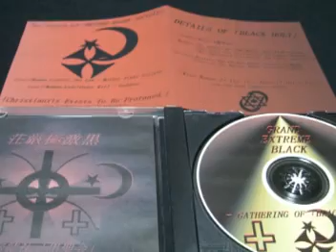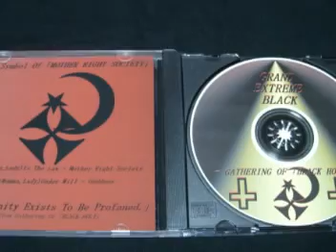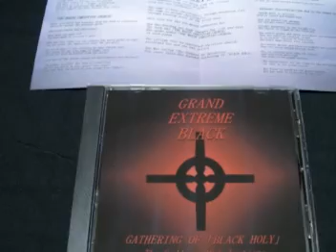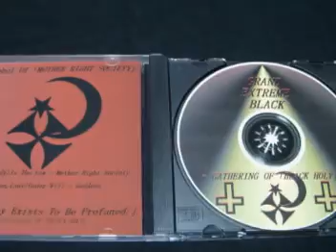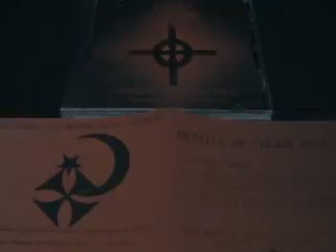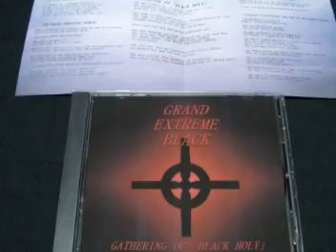GRAND EXTREME BLACK/Infernal Crucifixion-磔獄-(MP3)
from Symphonic Death Black Metal Project「GRAND EXTREME BLACK」
3rd -GATHERING OF「BLACK HOLY」-(2010)
Format:CD-R

Available From Here! (JAPAN)
-S.A.MUSIC-